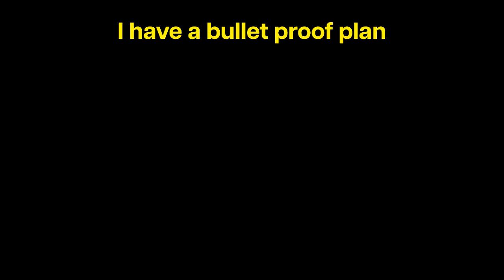Paul and Greek embrace each other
People might say that Greek is not really a people person, yet in this clip we can clearly see that he in fact is a loving and affectionate individual who is not afraid to express his feelings towards his buddy in crime.